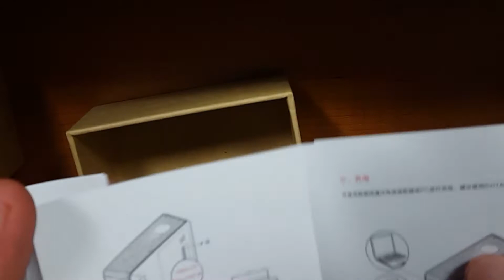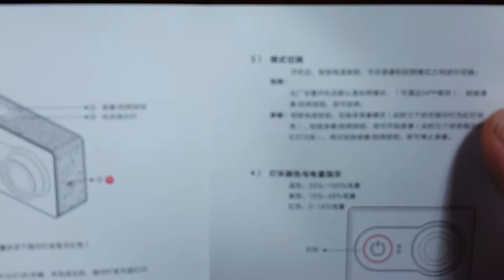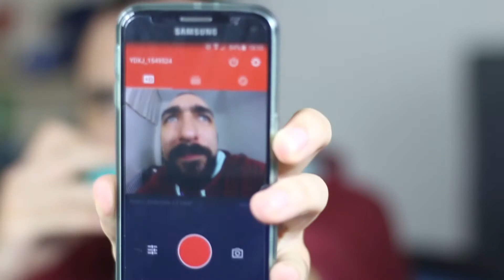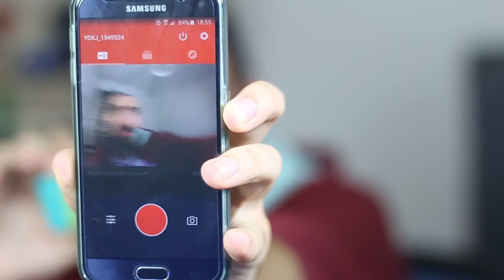XIAOMI YI (Aksiyon Kamera İncelemesi)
Merhaba Arkadaşlar bu videoda ilk inceleme videomuz inceleme serisine bu video ile başlamış olduk Hepinize iyi Seyirler Umarım videoyu beğenirsiniz.